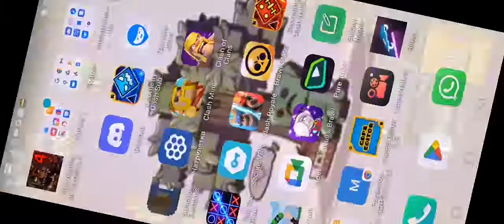19 октября 2022 г.